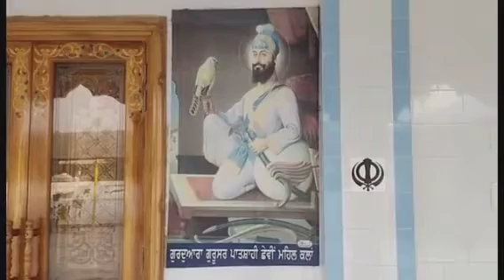ਬਾਬਾ ਕੜਾਹਾ ਮੱਲ ਜੀਸ੍ਰੀਗੁਰੂਹਰਗੋਬਿੰਦਸਾਹਿਬਜੀ ਮੀਰੀਪੀਰੀ ਸੇਵਾਲਹਿਰ#ਮਹਿਲਕਲਾਂਦਰਸ਼ਨਦਰਬਾਰ